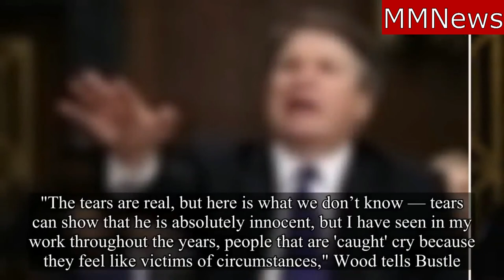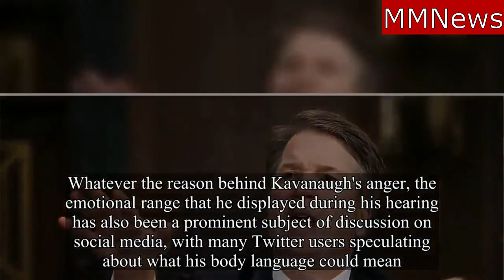Brett Kavanaugh Was Angry At The Ford Hearing.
Body Language Experts Say There Was No Mistaking Brett Kavanaugh's Anger At The Ford Hearing.